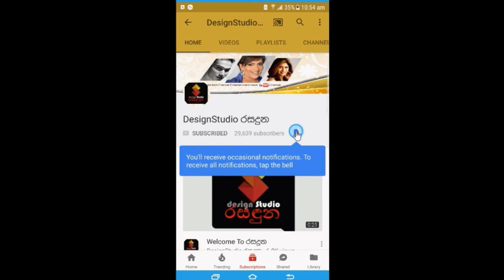අකිලගේ සකි ආරණ්‍යා දෝණි ලොකු නැන්දා මාදවියි මාමයි එක්ක හුරතල් වෙන හැටි බලන්නකෝ Akhila Dhanuddhara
බුදු සරණයි සුදු බෝලෙට..